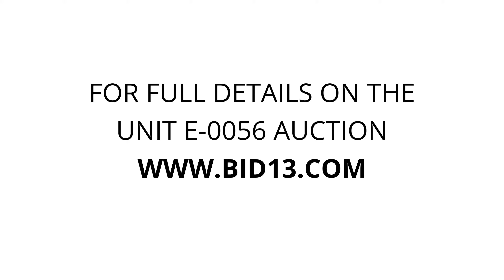ABC Mini Storage - Richland - Unit E-0056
furniture, microwave, safe